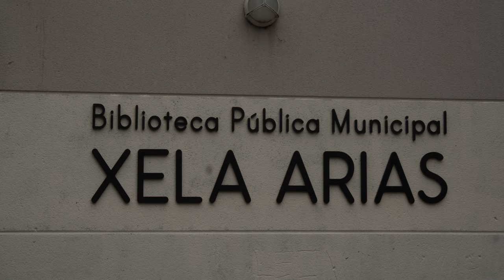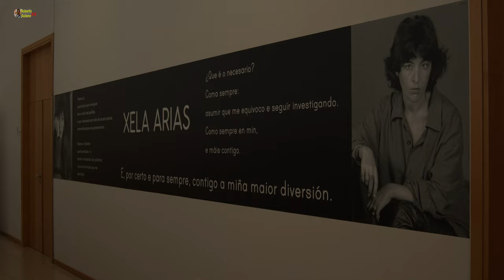Xela Arias, nombre de la Biblioteca de Chapela. 22/04/2019 (4K)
Tras la votación popular del año 2018, se hace efectivo el nombre de la insigne poetisa para la Biblioteca de Chapela, en O Pinar do Crego, en Redondela.